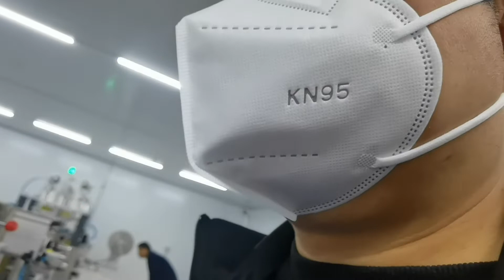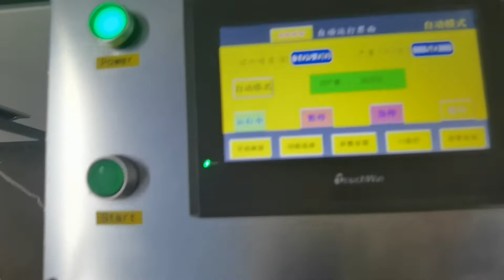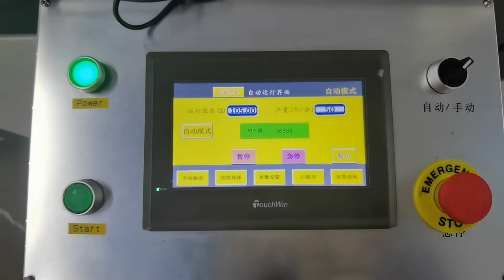Auto KN95 mask machine in stock 50-60pcs/min